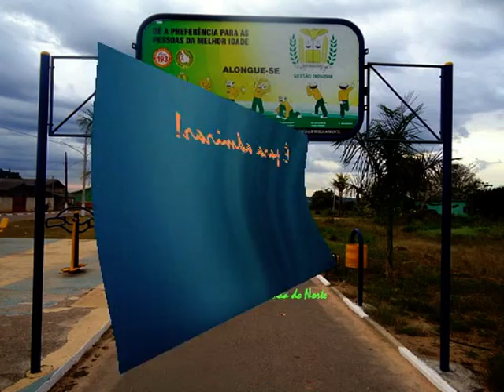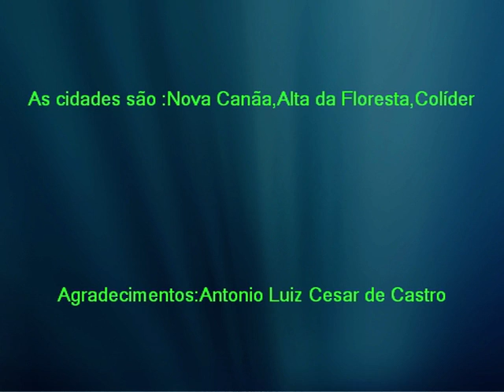Cidades.mpg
As fotos cedida pela Cidinha Rossi.
Música do Espinhaço de Belo Horizonte.